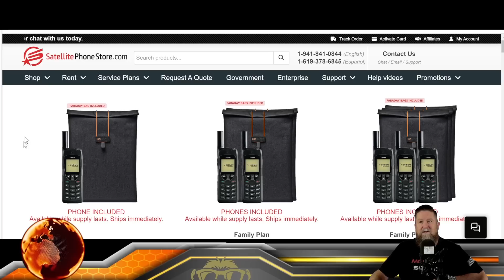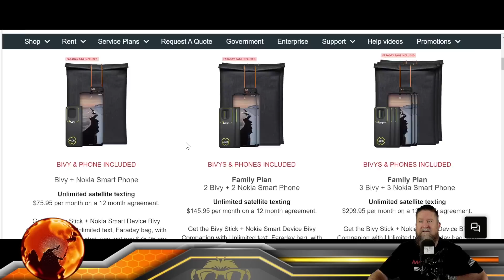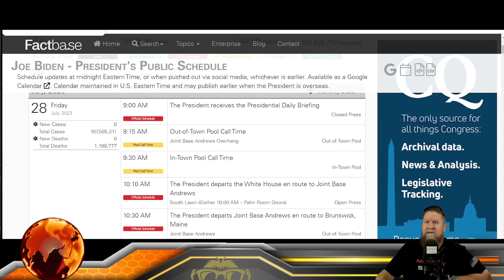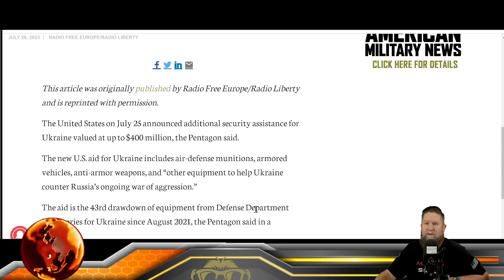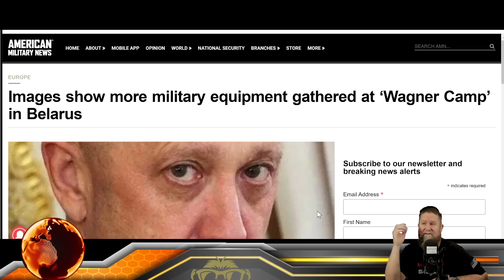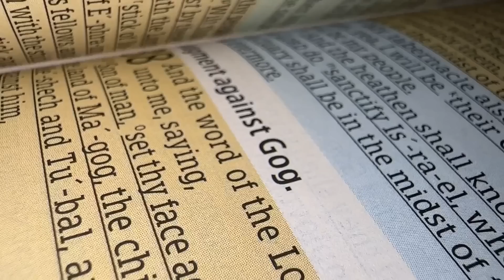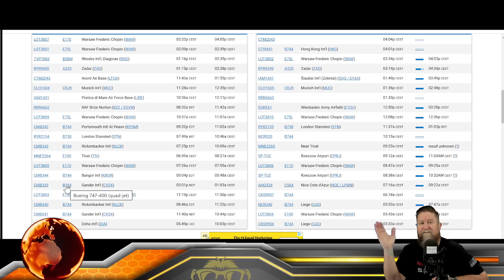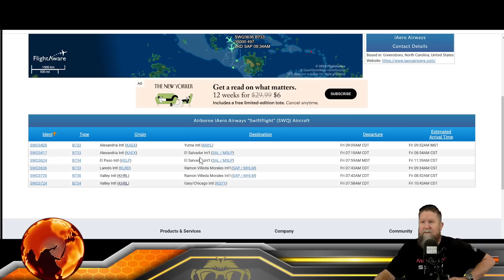SITREP 7.28.23 - Ukraine's Counter-Offensive Take Two